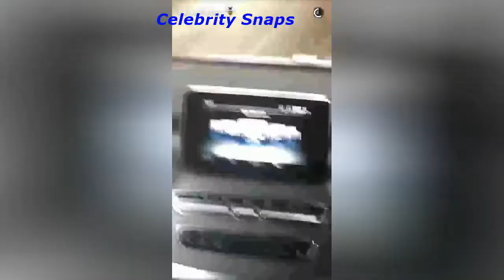Bebe Rexha Snapchat Stories January 28th 2017 | Celebrity Snaps